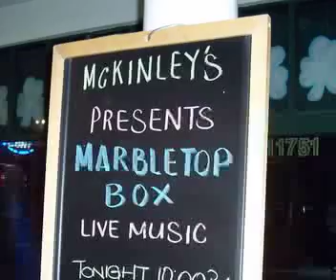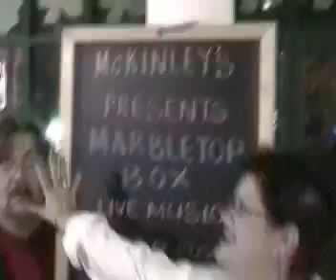Never Again by Marble Top Box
this is a video I made for a local band in Raleigh, NC a couple years ago.